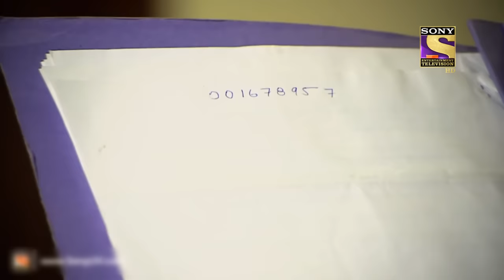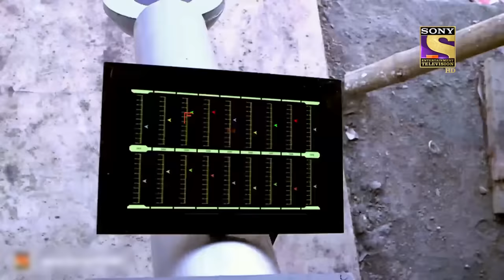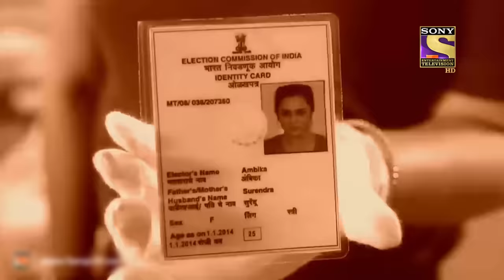Weekly Reliv - CID - सी आई डी - Episodes 1171 - 1174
Weekly Reliv is a special compilation of the week’s episodes and is created to give the viewer a feel of the show’s story and its high points. The weekly Reliv here is created especially for the viewers who have missed the week’s episodes and would like to catch up on the plot of their favorite shows. Watch the Weekly Reliv of CID episodes 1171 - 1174.